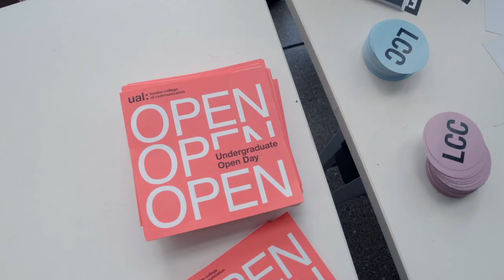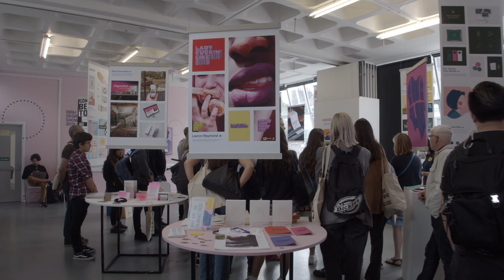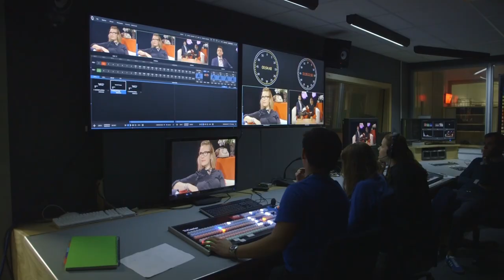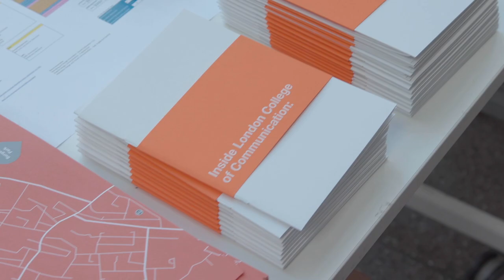Open Days at London College of Communication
Open Days are a great way to find out more about London College of Communication and our courses.

Hear from our student ambassadors, current students and find out more about technical facilities and social spaces. We also talk to prospective students and parents about their experiences at an LCC Open Day.

Find out more about life at LCC and our Open Days on our